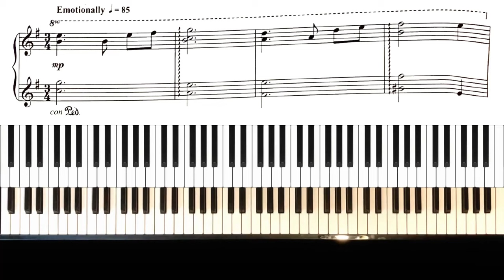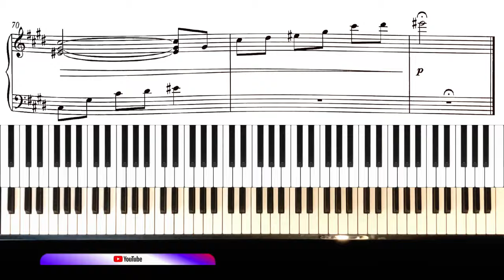TRINITY Grade 7 Piano 2023 - To Zanarkand (from Final Fantasy X) (Uematsu, arr. Music Lah)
💗 Thanks for listening to TRINITY Grade 7 Piano 2023. Good luck with your TRINITY Grade
7 piano exam.